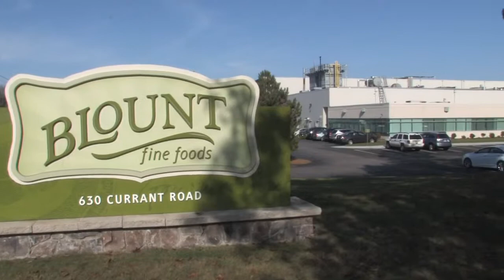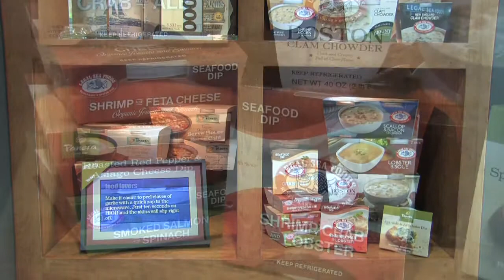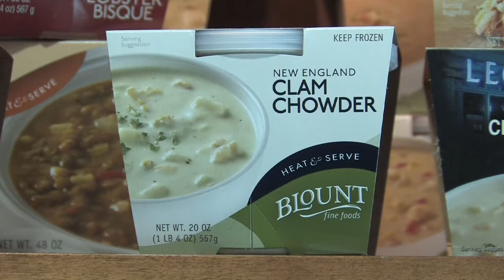Providence Business News - Blount Fine Foods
Providence Business News recognized Blount Fine Foods at the 2010 Business Excellence Awards.